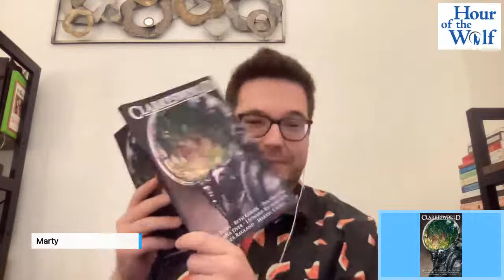Hour of the Wolf: Martin Cahill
Martin Cahill is a science fiction and fantasy writer living in NYC, and works as the marketing and publicity manager for Erewhon Books. He's a 2022 Ignyte Finalist for Best Short Story, a graduate of the Clarion Science Fiction and Fantasy Writers’ Workshop of 2014, and a member of the NYC-based writing group Altered Fluid. You can find his fiction in Clarkesworld, Lightspeed Magazine, Nightmare Magazine, Shimmer Magazine, Fireside Magazine, and Beneath Ceaseless Skies. His short story “Godmeat” appeared in The Best American Science Fiction and Fantasy 2019 anthology, and he was a part of the writing team for Realm's Batman: The Blind Cut. Martin also writes, and has written, book reviews and essays for Tor.com, Book Riot, Strange Horizons, and the Barnes and Noble Science Fiction & Fantasy Blog. You can find him online at @mcflycahill90.